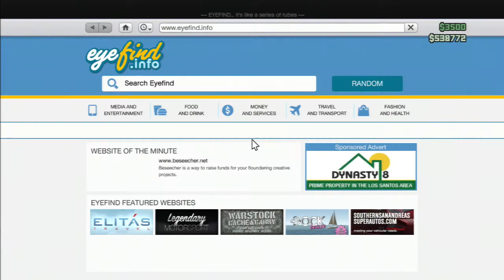Brother's 1st Time Playing GTA Online